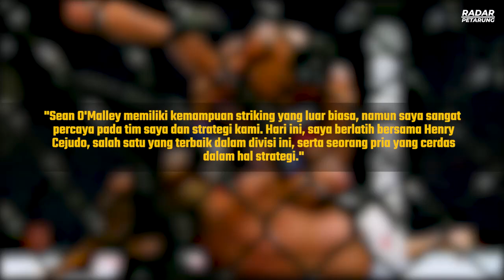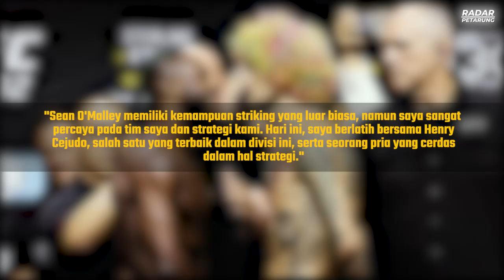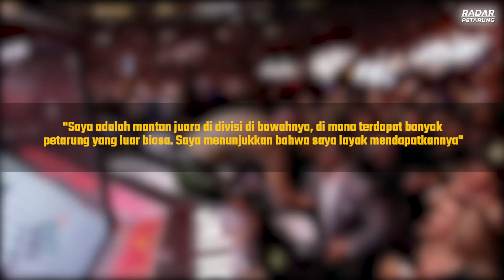LAGA PEMBUKTIAN🔥 OMALLEY AKAN TUMBANG DITANGAN PETARUNG INI! SKENARIO DANA TERANCAM GAGAL?